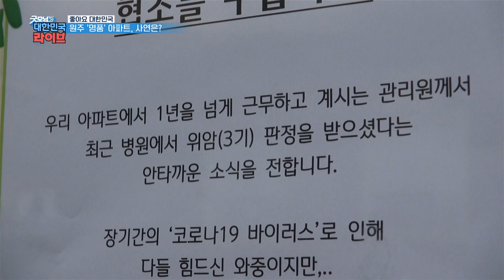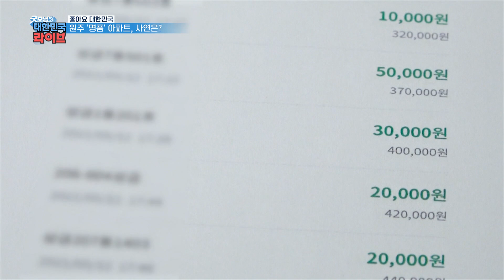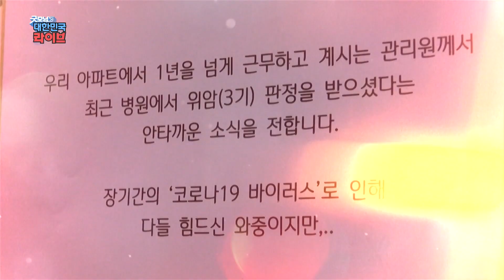[좋아요 대한민국] 강원도 원주시 '명품 아파트' KBS 210701 방송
날이 갈수록 심각해지는 아파트 관리자를 향한 갑질과 폭언
이런 와중에 강원도 원주에 있는 한 아파트에서 들려온 훈훈한 소식
대체 아파트에 무슨 일이?